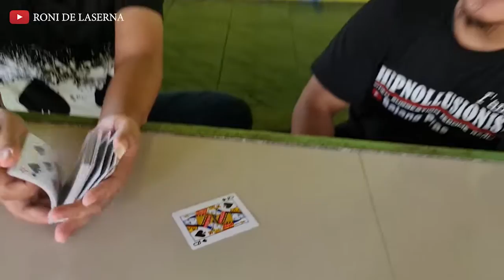KARTU YANG BISA NGERJAIN PESULAP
Kartu yang wajib dimiliki pesulap karena efeknya sangat mencengangkan dan bisa berpindah-pindah tempat, selain itu juga bisa kembar semua satu deck kartu.